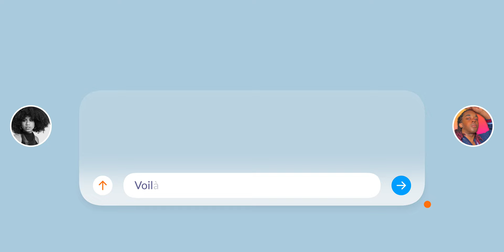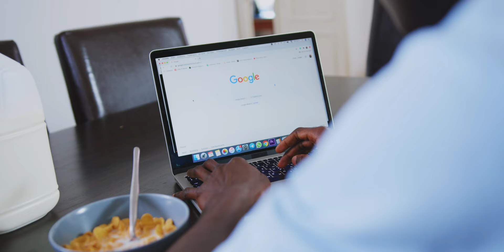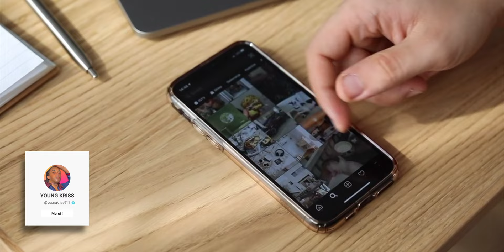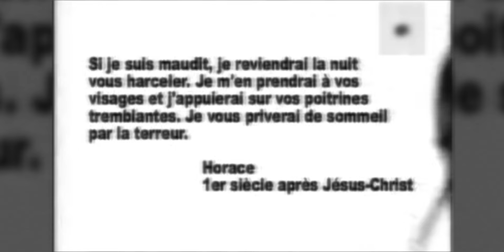STORY TIME : J'ai Senti une Présence MALÉFIQUE dans ma Chambre cette nuit-là 😓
Nous sommes en GUADELOUPE, pendant la nuit du 17 Mars 2018, ce soir où j’ai été attaqué par un Dorlis  (aussi appelé “Mari de nuit” ou plus précisément “Femme de nuit” dans mon cas)
Vous saurez comment ma journée (qui avait pourtant bien commencé) s’est transformé en véritable film
Je vous raconte l’intégralité de mon anecdote dans cette vidéo

Autres appellations du Dorlis : Dorlys, Dowlis, Homme au baton, Mari de nuit / Femme de nuit

⏰ Horodatages :
00:00 Introduction et début
00:50 - Story time : J’ai été attaqué par un Dorlis/Mari de nuit

STOOOOOOOOOOOOP lis ceci ⤵️

🔴 Tu souhaites recevoir des bons plans, des infos complémentaires à mes vidéos, des actus, et pleins d'autres ? Rejoins mon Canal Telegram (C'est GRATUIT bien sûr mdr)
🔴 Tu souhaites me soutenir pour me donner de la force et améliorer mon contenu ? Clique ici pour faire me faire un don (si c'est le cas, Merci pour le geste 🫂)

🌎 Instagram divertissement :  youngkriss911
📥 Instagram perso  :  yk.pictures

Bon visionnage, bienvenue sur cette vidéo et sur ma chaîne YouTube ! 🫂